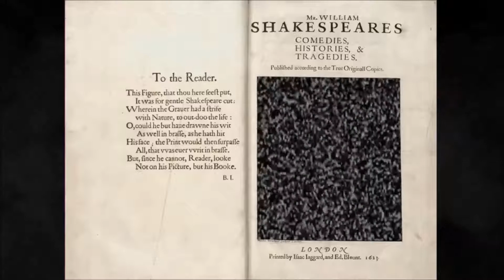"For thy sweet love remember'd such wealth brings..."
That then I scorn to change my state with kings."

-Shakespeare, The Sonnets